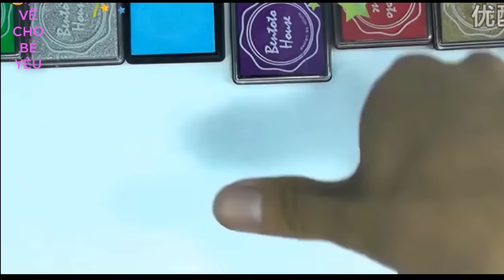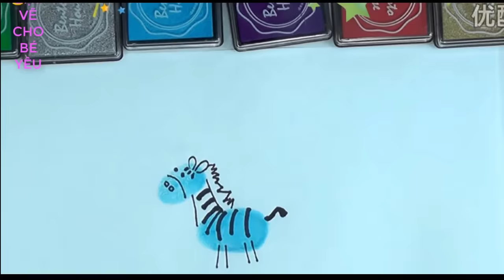Hướng Dẫn Pha Màu Để Tô Màu Các Loài Động Vật